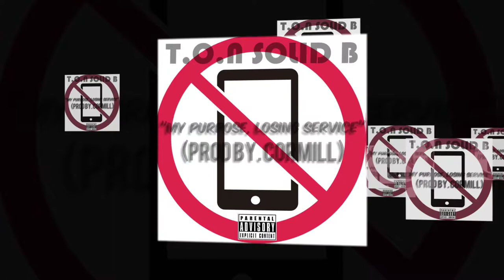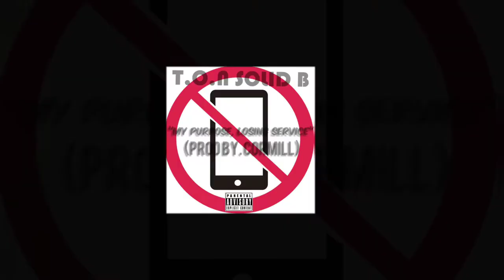Solid b - "My purpose, Losing service" (prod by Cormill)